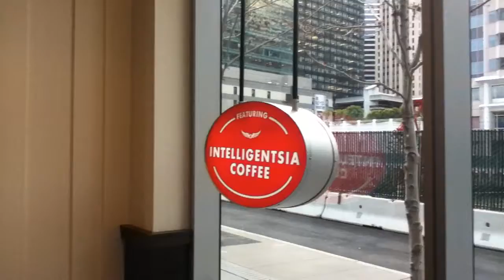Specialty's Cafe: listed by OfficeHaus app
Scoring high for workability on the OfficeHaus app is Specialty's Cafe located in the downtown/SOMA San Francisco financial district.  Though we usually don't feature franchise businesses, the large windows, the common are with a large table (with power outlets on the table), and the free easy wifi access pushed this cafe on our featured list.